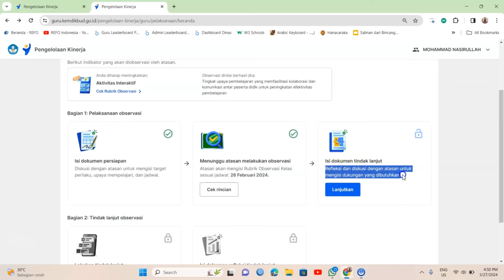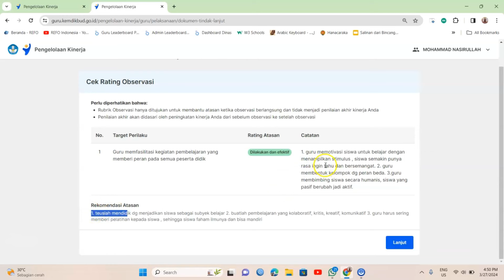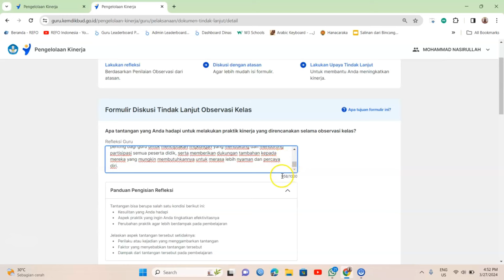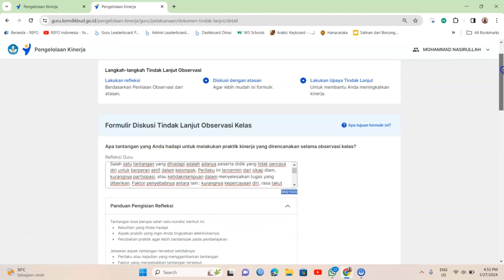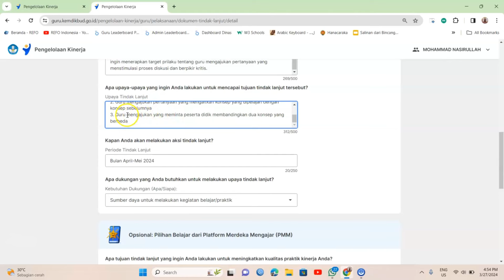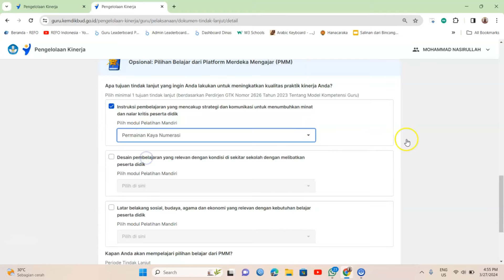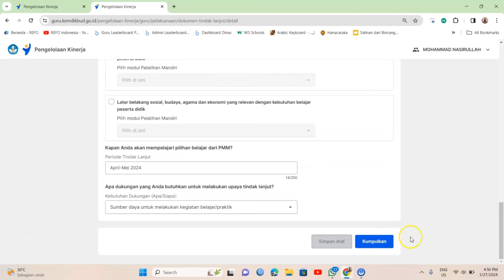Contoh Cara Mengisi Dokumen Tindak Lanjut Pengelolaan Kinerja Guru di PMM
Assalamu'alaikum, berikut ini contoh cara pengisian dokumen tindak lanjut setelah observasi kelas. Semoga bermanfaat, terima kasih.